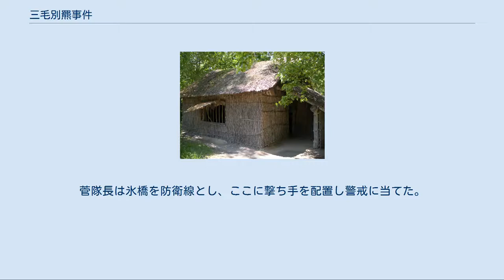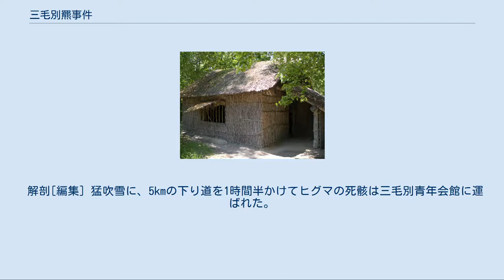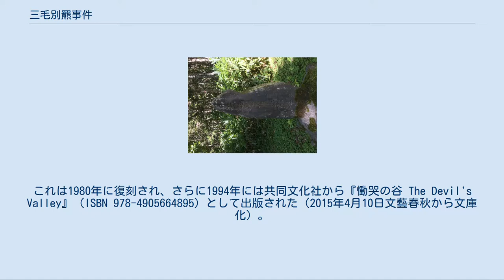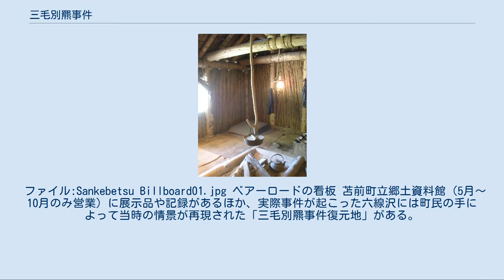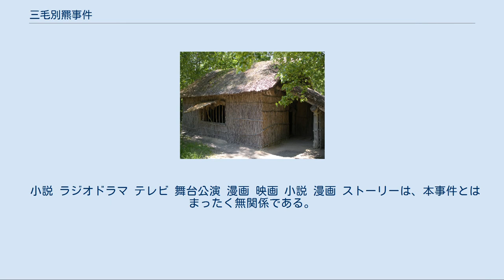三毛別羆事件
三毛別羆事件（さんけべつひぐまじけん）とは、1915年（大正4年）12月9日から12月14日にかけて、北海道苫前郡苫前村三毛別（現：苫前町三渓）六線沢で発生した、クマの獣害としては日本史上最悪の被害を出した熊害。
三毛別事件や六線沢熊害事件（ろくせんさわゆうがいじけん）、苫前羆事件（とままえひぐまじけん）、苫前三毛別事件（とままえさんけべつじけん）とも呼ばれる。
 エゾヒグマが数度にわたり民家を襲い、開拓民7名が死亡、3名が重傷を負った。
事件を受けて討伐隊が組織され、問題の熊が射殺されたことで事態は終息した。
 札幌市厚別区の「北海道開拓の村」に再現された、開拓民の小屋。
当時の三毛別の家々も、これと似たようなものだった 三毛別羆事件現場 三毛別羆事件現場 事件の現場となった北海道三毛別六線沢は、日本海の沿岸から内陸へ30kmほど入った地区である。
地名の「三毛別」は、アイヌ語で「川下へ流しだす川」を意味する「サンケ・ペツ」に由来する。
なお、六線沢の住民は東北などから移住してきた人々で、元々住んでいた人はいない。
 1915年（大正4年）11月初旬のある夜明け前、六線沢の池田家に巨大なヒグマが姿を現した。
飼い馬が驚いて暴れたため、そのときの被害は保存食のとうもろこしに留まった。
村は開拓の端緒にかかったばかりの土地でもあり、このような野生動物の襲来は珍しいものではなかったが、主人である池田富蔵（いけだ とみぞう）はぬかるみに残った足跡の大きさ（約30cm）に懸念を持った。
 11月20日、ふたたびヒグマが現れた。
馬への被害を避けようと、富蔵は在所と隣村から2人のマタギを呼び、3人で待ち伏せることにした。
 30日、三度現れたヒグマに撃ちかけたが、仕留めるには至らなかった。
その夜、長男・富吉 （とみきち）や妻に留守を頼み、次男・亀次郎（かめじろう・当時18歳）を加えた4人で鬼鹿山方向へ続く足跡を追い血痕を確認したものの、地吹雪がひどくなりそれ以上の追撃を断念した。
マタギたちは、件のヒグマは「穴持たず」という、何らかの理由により冬眠し損ねたクマであると語った。
さらに足跡の巨大さから「このクマはあまりの巨体のため、自分の身に合う越冬穴を見つけられなかったのではないか」と推測し、「穴持たず」となったクマは非常に凶暴であることを付け加えた。
 太田家の惨劇[編集] 秋から冬にかけ、開拓村では収穫した農作物を出荷するさまざまな作業に追われていた。
三毛別のような僻地では、それらの作業は人力に頼らざるを得ず、男達の多くは出払っていた。
 12月9日の朝、三毛別川上流に居を構える太田家でも、同家に寄宿していた伐採を生業とする長松要吉（ながまつ ようきち、当時59歳。通称オド）が一足早く仕事に向かい、当主の太田三郎（おおた さぶろう、当時42歳）も氷橋（すがばし）に用いる桁材を伐り出すため出かけ、三郎の内縁の妻・阿部マユ（あべ まゆ、当時34歳）と太田家に養子に迎えられる予定であった蓮見幹雄（はすみ みきお、当時6歳）の2人が留守に残り、小豆の選別作業をしていた。
 同日の昼、要吉が食事のために帰宅すると、土間の囲炉裏端に幹雄がぽつんと座っていた。
ふざけてたぬき寝入りをしているのだろうと思った要吉は、わざと大声で話しかけながら近づき、幹雄の肩に手をかけてのぞき込んだ。
そのとき、要吉は幹雄の顔下に流れ出た血の塊と、何かで鋭くえぐられた喉元の傷を見つけ驚愕した。
側頭部には親指大の穴があけられ、すでに幹雄は息絶えていた。
要吉は恐怖に震えながらマユを呼んだが何の応答もなく、ただ薄暗い奥の居間から異様な臭気が漂うのみであった。
ただならぬ事態を察した要吉は家を飛び出し、下流の架橋現場に走った。
 駆けつけた村の男たちは、踏み入った太田家の様子に衝撃を受けつつも、これがヒグマの仕業だと知るところとなった。
入口の反対側にあるトウモロコシを干してあった窓は破られ、そこから土間の囲炉裏まで一直線に続くヒグマの足跡が見つかった。
トウモロコシを食べようと窓に近づいたヒグマの姿にマユと幹雄が驚いて声を上げ、これがヒグマを刺激したものと思われた。
足跡が続く居間を調べると、くすぶる薪がいくつか転がり、柄が折れた血染めのまさかりがあった。
ぐるりと回るようなヒグマの足跡は部屋の隅に続き、そこは鮮血に濡れていた。
それは、まさかりや燃える薪を振りかざして抵抗しつつ逃げるマユが...